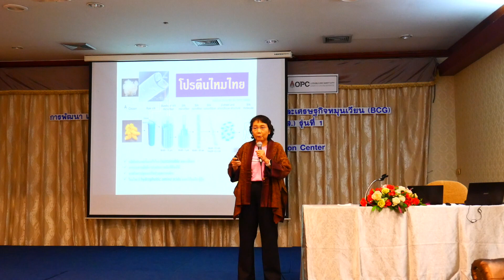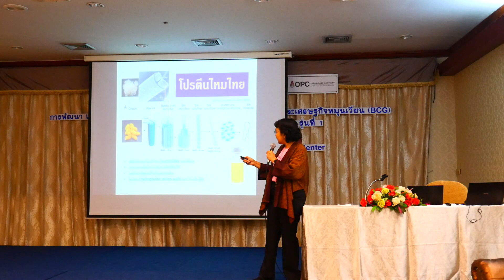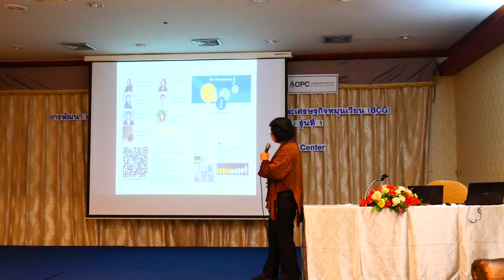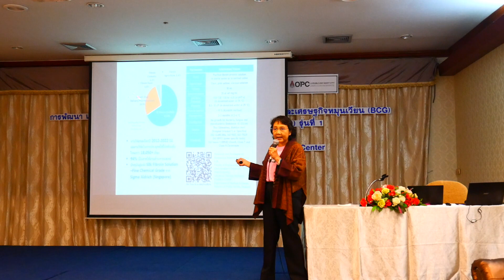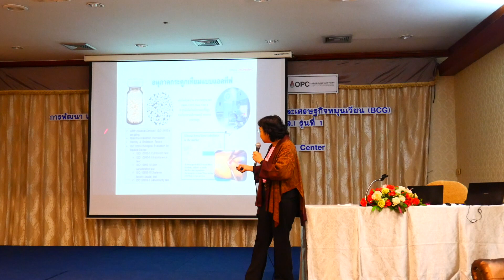พมส.รุ่น 1 จัดกิจกรรม Pitching โดย รศ ดร. โศรดา กนกพานนท์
ผลิตภัณฑ์ กระดูกเทียมแบบอนุภาคแอคทีฟ

การศึกษาดูงานเกี่ยวกับ
การพัฒนา เศรษฐกิจสร้างสรรค์ เศรษฐกิจสีเขียว (Green Economy) และเศรษฐกิจหมุนเวียน (BCG) หลักสูตรประกาศนียบัตรนักพัฒนาเมืองระดับสูง (พมส.) รุ่นที่ 1
ณ โรงแรมโฆษะ ขอนแก่น และ Khon Kaen Innovation Center